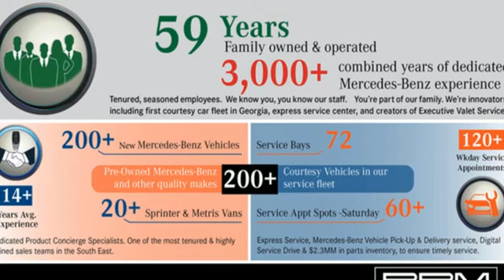New 2024 Mercedes-Benz GLE Atlanta GA Sandy Springs, GA G4315 - SOLD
Year: 2024
Make: Mercedes-Benz
Model: GLE
Trim: GLE 350 4MATIC SUV
Engine: 4 2.0 L
Transmission: Automatic
Color: Twilight Blue Metallic
Interior: Bahia Brown/Black
Stock #: G4315
VIN: 4JGFB4FB4RA998015
Wheel Locking Bolts, Twilight Blue Metallic, Black Headliner, WHEELS: 20 TWIN 5-SPOKE -inc: Tires: 275/50R20, SOFT CLOSE DOORS, REAR SIDE AIRBAGS, MB-TEX DASHBOARD & DOOR BELTLINES, ILLUMINATED RUNNING BOARDS, EXCLUSIVE TRIM -inc: Augmented Video for Navigation, Ventilated Front Seats, Burmester Surround Sound System w/Dolby Atmos, Music Streaming, Sound Personalization, BROWN LINDEN TRIM -inc: brown linden center console. This Mercedes-Benz GLE has a dependable Intercooled Turbo Gas/Electric I-4 2.0 L/121 engine powering this Automatic transmission.*This Mercedes-Benz GLE GLE 350 Has Everything You Want *BAHIA BROWN/BLACK, MB-TEX UPHOLSTERY, Wireless Smartphone Integration, Wireless Charging, Window Grid Diversity Antenna, Wheels: 19 Twin 5-Spoke, Valet Function, Urethane Gear Shifter Material, Trunk/Hatch Auto-Latch, Trip Computer, Transmission: 9G-TRONIC 9-Speed Automatic, Transmission w/Driver Selectable Mode and Sequential Shift Control w/Steering Wheel Controls, Tracker System, Towing Equipment -inc: Trailer Sway Control, Tires: 255/50R19, Tire Specific Low Tire Pressure Warning, TBD Axle Ratio, Tailgate/Rear Door Lock Included w/Power Door Locks, Streaming Audio, Speed Sensitive Rain Detecting Fixed Interval Wipers, Spare Wheel.* Visit Us Today *For a must-own Mercedes-Benz GLE come see us at RBM of Atlanta (South), 7640 Roswell Rd, Atlanta, GA 30350. Just minutes away!

Address:
7640 Roswell Road